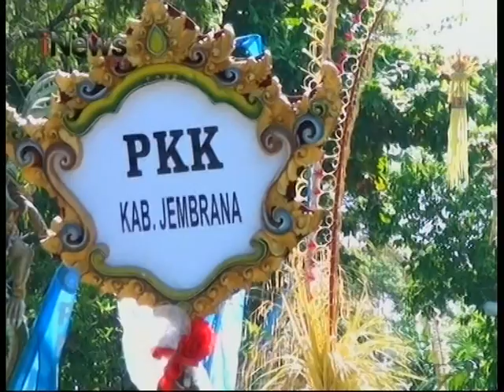INEWS BALI - JAMBORE PKK SE BALI RESMI DIBUKA